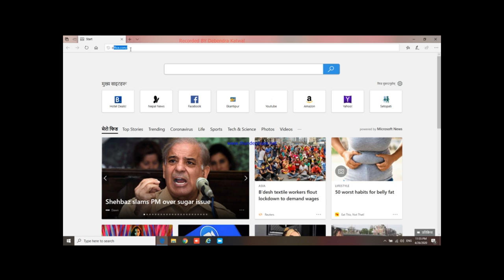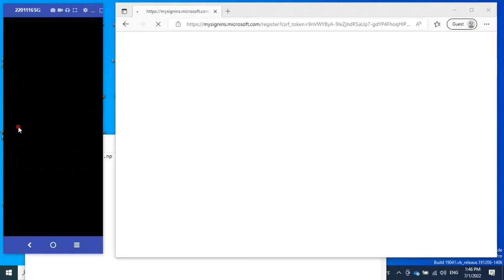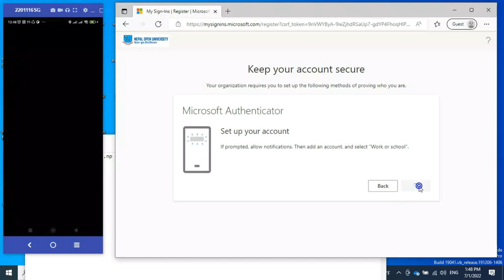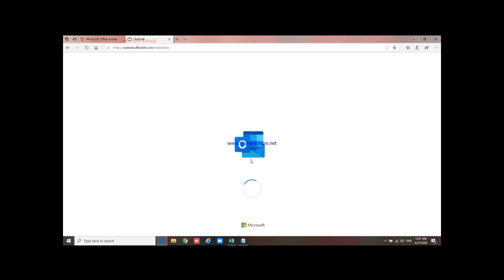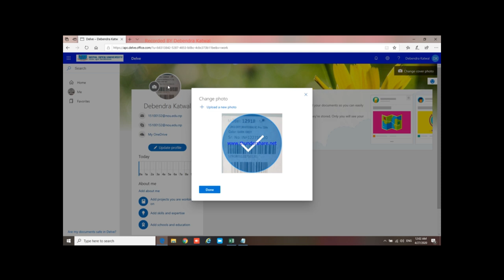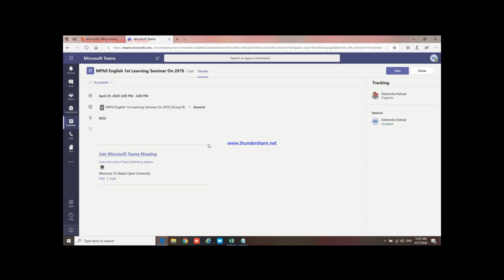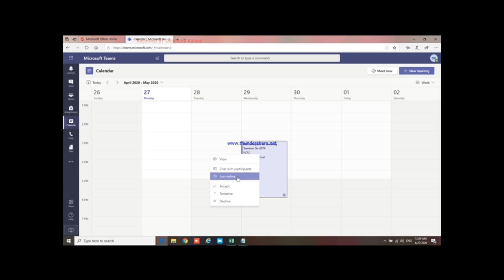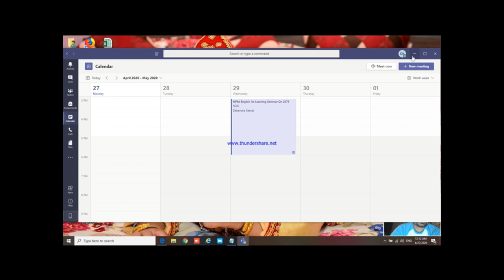How to used Teams nepali